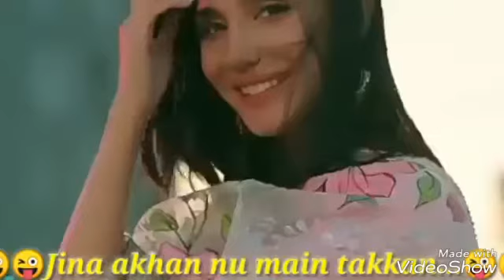Billian Billian ( Whatsaap Status ) Guri / New Punjabi Song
Billian Billian Song By Guri whatsapp Status video 30 sec